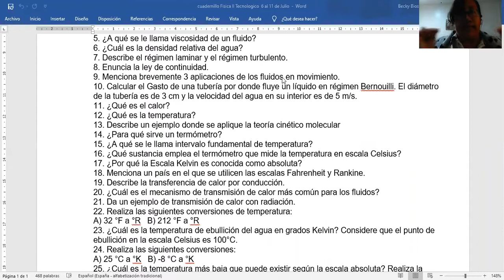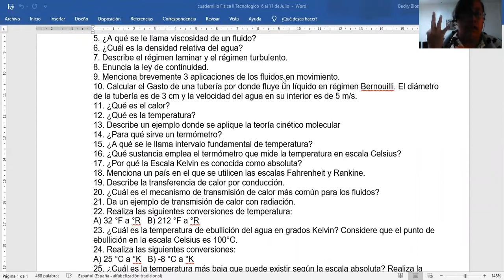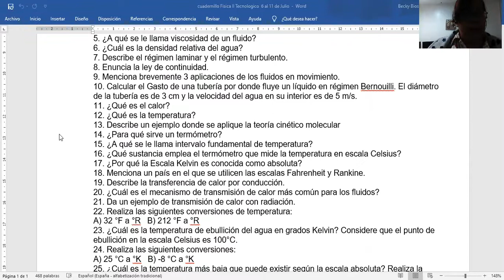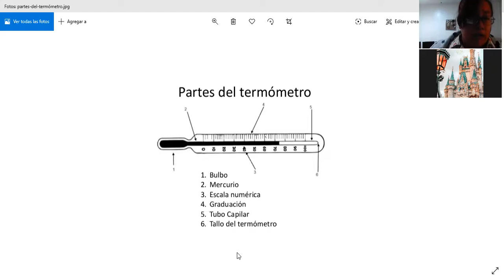Fisica II tecnologico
Presion de fluidos
temperatura
calor
retroalimentacion